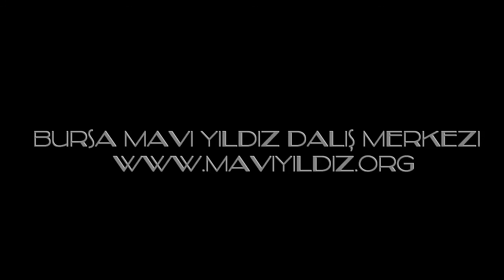Çifteler Sakaryabaşı Dalışı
Eskişehir ilinin Çifteler beldesinde yer alan Sakarya başında dalıştaydık. Sakarya nehrinin doğduğu yer olan Sakaryabaşı bize harika bir dalış deneyimi sundu. Bizde bu harika dalış deneyimini sizile paylaşmak istedik.

We were diving at the beginning of Sakarya in the Çifteler district of Eskisehir. Sakaryabasi, the place where the Sakarya river is born, offered us a wonderful diving experience. We wanted to share with you this wonderful diving experience.